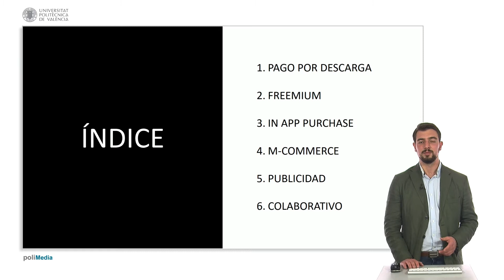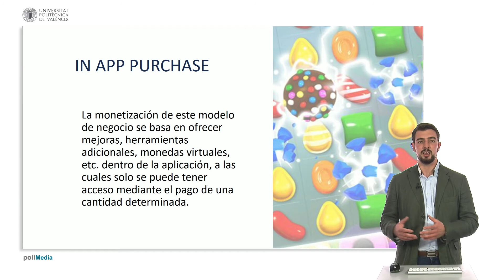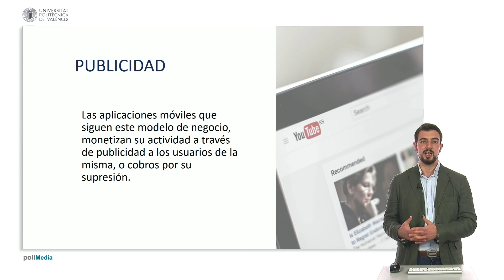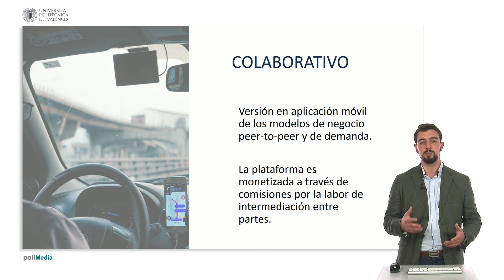Modelos de Negocio Mobile_2 | 8/47 | UPV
Título: Modelos de Negocio Mobile_2

Descripción automática: En este video se discuten los diferentes modelos de negocio en el ámbito de las aplicaciones móviles. Se inicia con el modelo de pago por descarga, donde los usuarios pagan una cantidad para bajar y usar la app, y se menciona que puede integrarse con el modelo In App Purchase, común en juegos móviles, que permite comprar mejoras o monedas virtuales dentro de la aplicación.

El modelo freemium ofrece descargas gratuitas con funciones limitadas que pueden desbloquearse mediante pago. También se describe el uso de periodos de prueba tras los cuales se debe pagar para continuar con el acceso ilimitado a la app.

Se expone el m-commerce, equivalente móvil de mercados virtuales, donde se cobra una comisión por transacción. En cuanto a la publicidad, se explica cómo las apps se financian mostrando anuncios que se pueden eliminar con un pago.

Finalmente, el modelo colaborativo conecta a proveedores y consumidores, operando en un esquema de comisión por venta similar a los modelos peer-to-peer. El video concluye agradeciendo a los espectadores por su atención.

Autor/a: Ulrich Berenguer Klaus